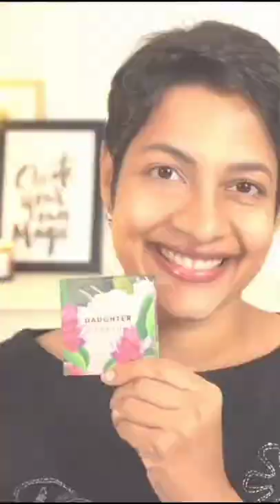Are Daughter Earth's Concealer Worth The Hype? | Before & After JoyGeeks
Sharing a new revelation in the “Made in India “ awesomeness - Daughter Earth Concealer. Cappuccino suited me for a natural look - easy application and blended well - no creasing - stayed all day - love the packaging.

💃 About Me :)
Hi, I am Aparna Ganesh from Mumbai, India. I am on a mission to help us all look and feel good inside out with my  content for my Beauty & Wellness Channel 'JoyGeeks'

Have named it JoyGeeks coz I think Joy is worth being Geeky about, and a joyful person looks damn good with or without make up :)

I create high quality, honest videos about  Lipstick Reviews & Swatches, Make Up Tutorials,  Feel Good stretches,  Wellness, Life  & Beauty Product Reviews over all. Practicing  Yoga, Modelling, being a video creation coach on Video Excellence Lab and being a chat show host are the  other things I love doing.

I teach and help Professionals and Entrepreneurs create high quality videos simplistically to accelerate their reach & connect with their clients quicker.

My experience of over 20 yrs in the Film & TV media has now moved on to the digital space with Web series & YouTube and I am more than happy to help :)

All the content published on this channel belongs to me, please do not use any of it without my permit.